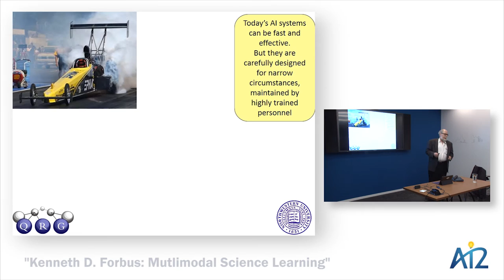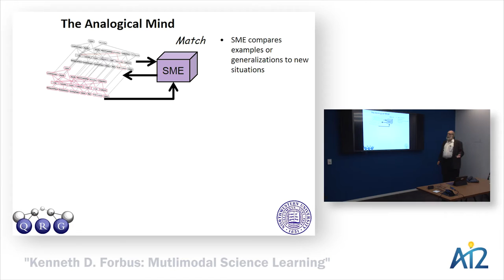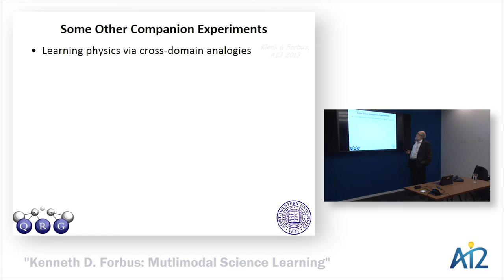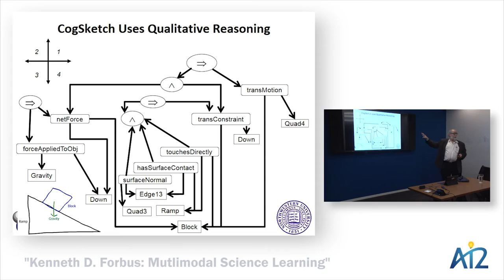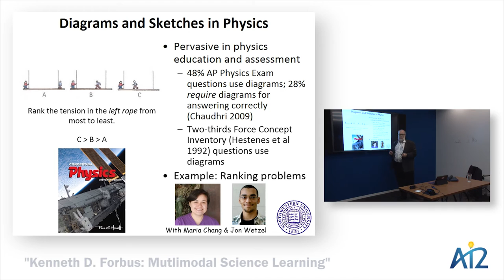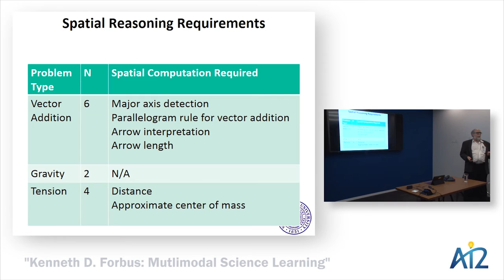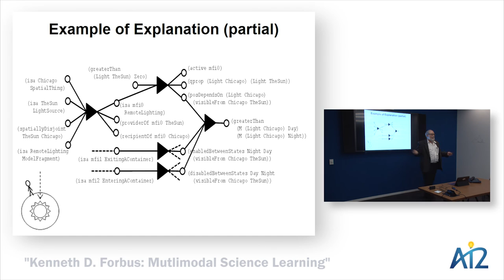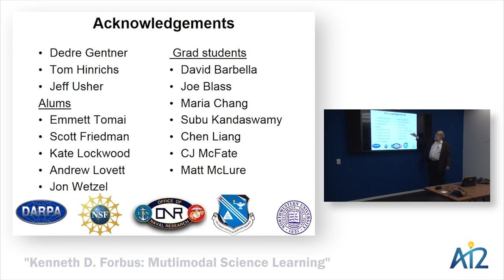Kenneth D. Forbus: Multimodal Science Learning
Kenneth D. Forbus
Qualitative Reasoning Group
Northwestern University

"Multimodal Sceince Learning"